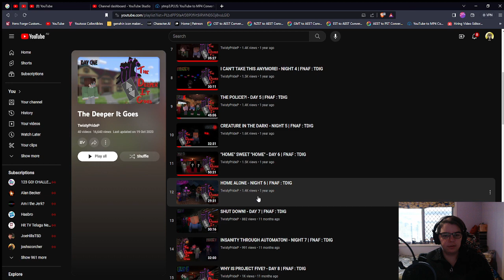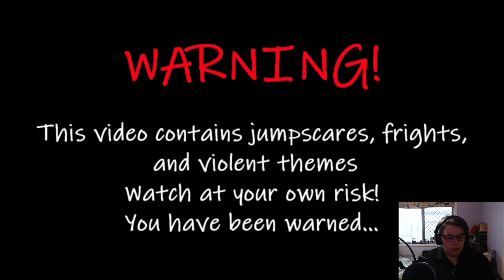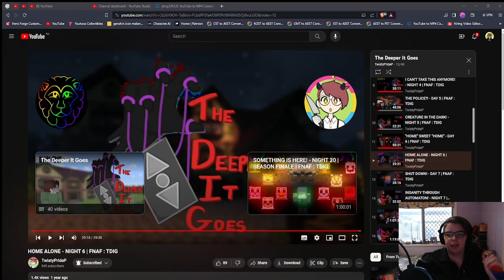Hehe More Torture | TDIG Minecraft Roleplay Reaction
===Programs Used===
CapCut

The Creator Of The RP - @TwistyPrideP